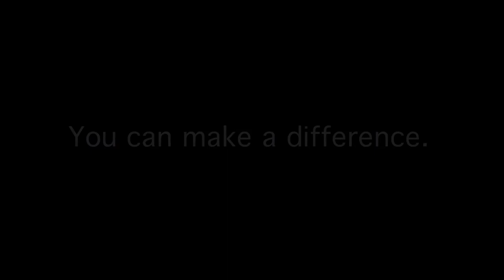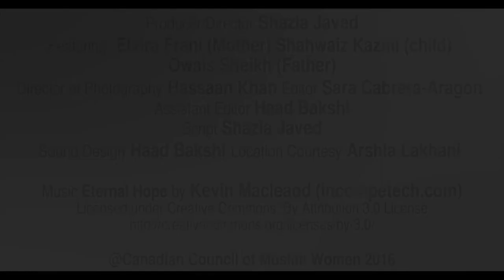Engaging Men and Boys to End Violence in the Family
Under the direction of Shazia Javed, the media consultant on this project a video titled “You Can Make a Difference” was developed that shows how Muslim men can serve as positive role models for their children. This video has been developed to start discussions around healthy relationships.

Some things to think about when watching the video are:

- What did you notice when you watched the video?
- Have you seen examples of children mimicking their parents’ behaviour in your own life?
- Have you ever done something in front of your child and then regretted it?

The video can be found on CCMW’s here or on CCMW’s YouTube channel.

Shazia Javed is a writer and filmmaker. Her film NAMRATA, produced by the National Film Board of Canada, was a finalist for three AMPIA (Alberta Media Production Industries Association) Awards. Her work has screened at Hot Docs International documentary film festival, Global Visions, Doxa, and Durban international film-festival among many others. Javed’s writings have been published in various newspapers, online magazines and academic journals. In 2010, Edmonton Arts Council hosted an exhibition of her photo-essay on Edmonton’s Muslim Women. Her research interests include Muslim women’s social movements, transnational feminism and documentary films.